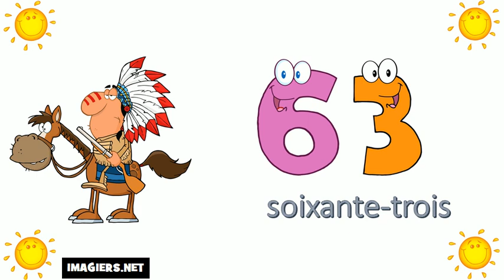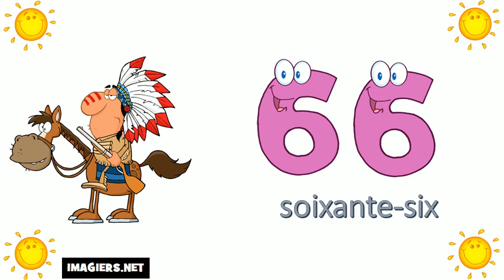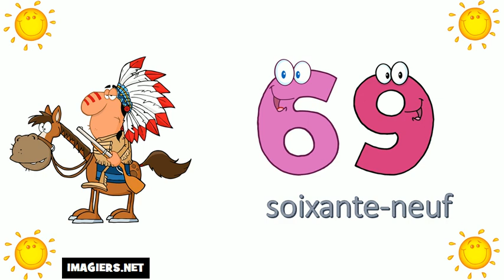Aprende Francés # Los números del 60 al 70